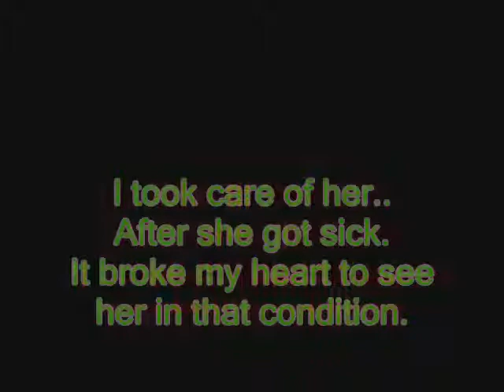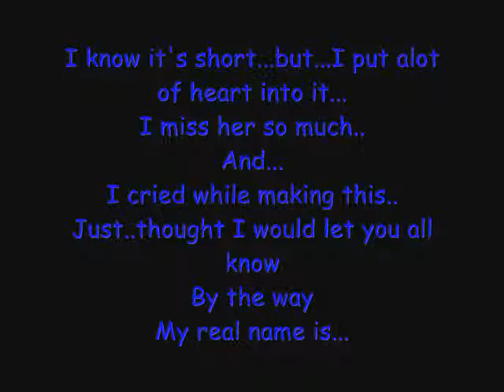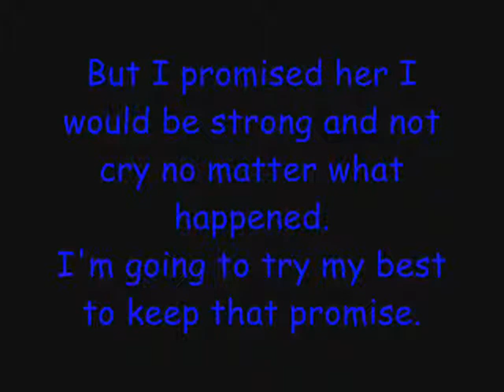Tribute To My Mother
I don't really know how to describe it..I just...felt like making one for a long time and finally was able to do so..
you don't have to rate or comment if you don't want to..
-Sighed quietly.-